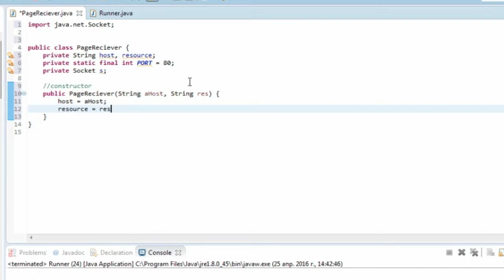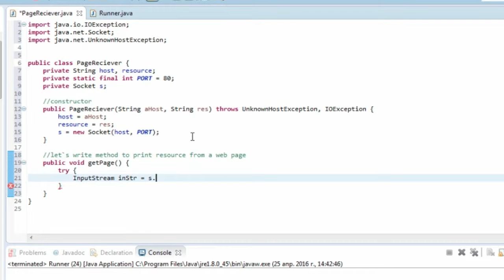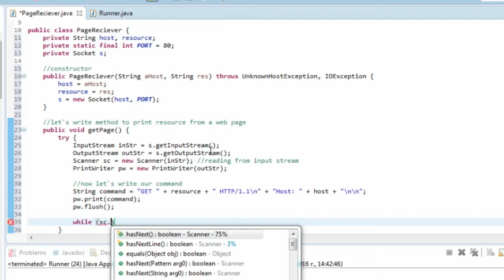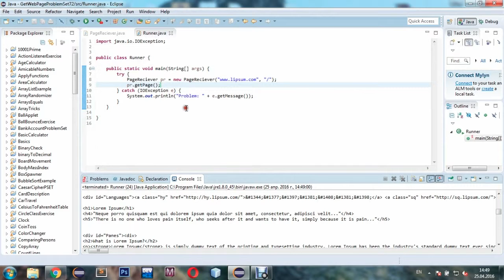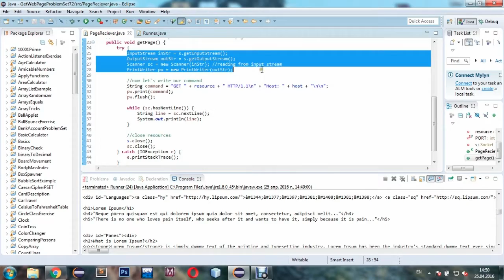JAVA Network programming - using Socket example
Simple example from class problem set on network programming in Java - using socket. Here we will send request to a web page and retrieve main page (from host) by resource "/"